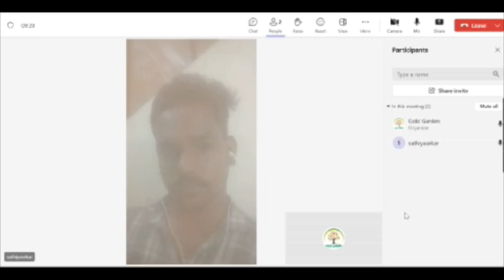WORLD SKILL COUNCIL—126203 - WSQF LEVEL 4 - CERTIFIED GOLD APPRAISER - WORKING VIDEO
If it is WSQF level 8 which is equal to Doctorate Degree qualification.

To know complete details about WSQF level,
please visit